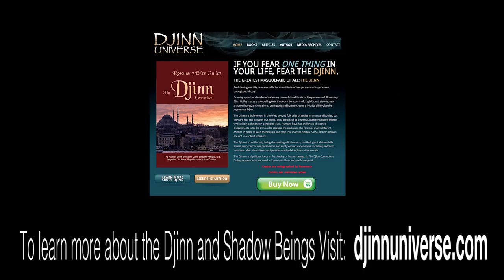The Shadow Being Enigma with Rosemary Ellen Guiley and Sean Stone (2015)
HIGHER JOURNEYS RADIO NEEDS YOUR SUPPORT!*** Please help us keep broadcasting.

Alexis sits down with paranormal researcher and author Rosemary Ellen Guiley and filmmaker and show host Sean Stone to discuss the prevalence of .

Explore shadow people, shapeshifters, and the hidden truth of the Djinn with Rosemary Guiley who illuminates supernatural beings and the tools of perception .